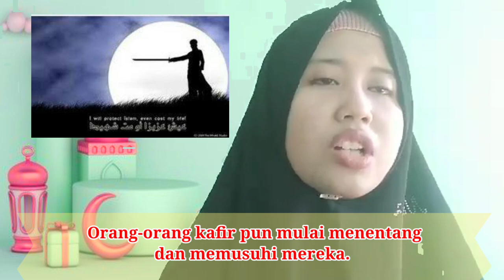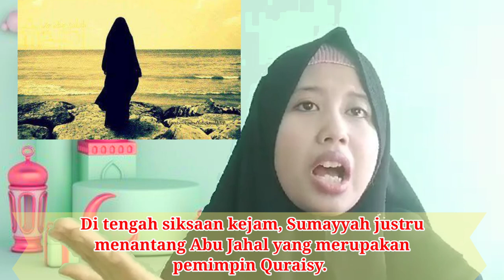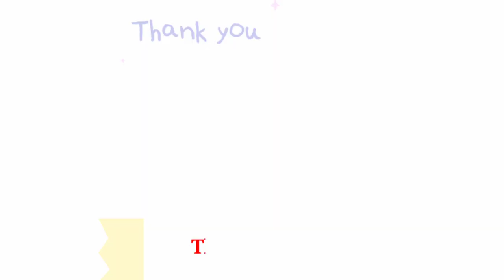Story Telling 2 "Getting To Know Islam's First Shahidah, Sumayyah Bint Khayyath"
This Story Telling video was created to fulfill the mandatory task of the Bilingual Program which is a requirement for munaqosyah for Students of the UIN Raden Mas Said Surakarta Faculty of Adab and Languages.

Name                  :  Atin Hasanah
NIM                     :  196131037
Study Program  :   History of Islamic Civilization
Class                   :  4A
Faculty                :  Adab and Language

In this video I will tell a story entitled :

 "Getting to Know the First Syahidah of Islam, Sumayyah bint Khayyath"

Let's just look at the following discussion...

In her story, Sumayyah bint Khayyat was a slave girl belonging to Abu Hudzaifah bin Mughfirah. He was married to a migrant from Yemen, Mecca, named Yasir. When he arrived in Mecca, Yasir asked Abu Hudzaifah for protection. From here, he married Sumayyah bint Khayyat. From their marriage, a son named Ammar was born.

Until one day, the Prophet Muhammad SAW came to Mecca, which shook all of Mecca. The intention of the Prophet Muhammad SAW came to Mecca, namely to spread Islam. Yasir's family became the ones who chose to convert to Islam. However, the more Islamic days of Yasir's family were discovered by the people of Mecca, who at that time were still worshiping idols.The disbelievers began to oppose and become hostile towards them. Bani Makhzum, the lord after Abu Hudzaifah bin Mughfirah or the person who protected Yasir's family, decided to arrest Sumayyah bint Khayyat, Yasir, and Ammar to return to their religion and renounce their faith from Islam.

They were tortured by the Quraish people without any pity. The disbelievers also dressed Sumayyah in armor to increase his suffering. In the midst of cruel torture, Sumayyah actually challenged Abu Jahl who was the leader of Quraish. However, because he has a strong prestige "How could a woman against me,".  That's the picture of his thinking. Therefore, Sumayyah was killed in a very cruel way.

That is the story of the fall of Sumayyah, who defended and remained firm in believing in Islam as her religion, Allah SWT as her God, and Prophet Muhammad as her apostle. He is a woman as the first martyr to fall. His name has inscribed the history of Islam and its tauhid that is so strong. Hopefully we can all learn from Sumayyah's story.  Thank you 🙏